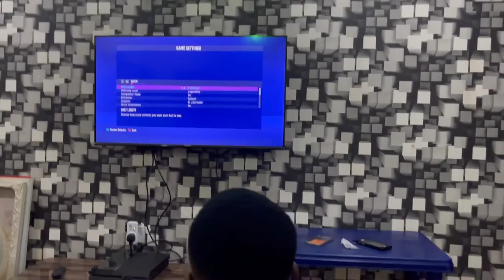Christmas Day Vlog : Play FIFA With Me Barça Vs PSG Vlogmas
Christmas Day Vlog: Play FIFA ps4 with me. This is a Vlogmas, I visited a friend of mine and we played FIFA together and enjoyed our Christmas day 1